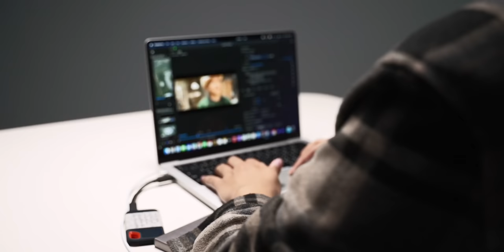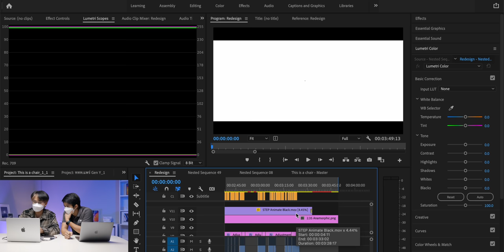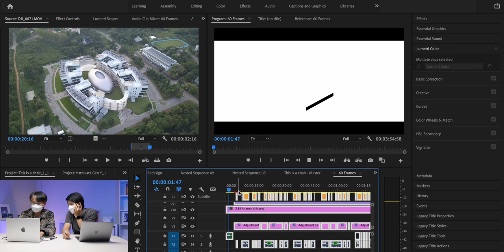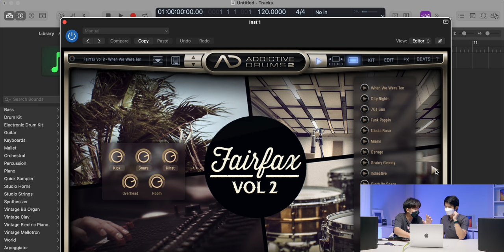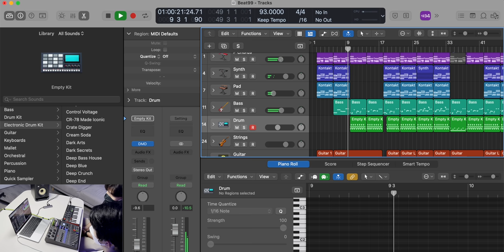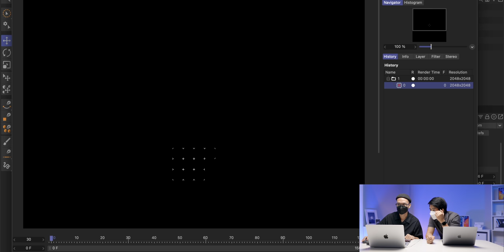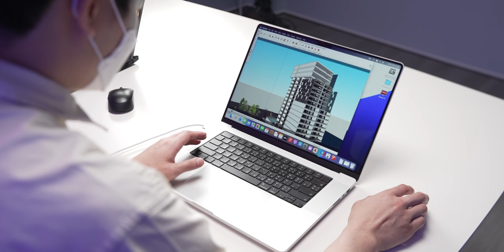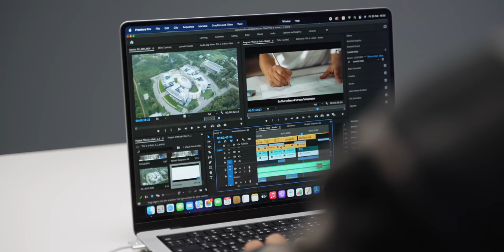รีวิว MacBook Pro M1 Max เหมาะกับสายงาน 3D ทำเพลงและตัดต่อหรือไม่ มาฟังจากผู้ใช้งานจริง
รีวิว MacBook Pro M1 Max รอบนี้สุดพิเศษเพราะมีผู้ใช้จริงจาก 3 สายงั้น ทั้ง 3D, ทำเพลงและสายตัดต่องานระดับสตูดิโอมาร่วมมอบประสบการณ์จากการใช้งานจริงให้ได้ฟัง พร้อมแล้วไปชมกันครับ
✅  เลือกหัวข้อในการรับชม 00:00 - Meet the Most Power Full MacBook Pro with M1 Max
00:32 - ย้อนดูรีวิว MacBook Pro M1 Pro สำหรับคนที่พลาด
00:46 - ทำความรู้จักกับ MacBook Pro ชิป M1 Max
01:57 - ภาพรวมการออกแบบ MacBook Pro ชิป M1 Max
06:12 - สัมภาษณ์สายงาน Video Production
19:46 - สัมภาษณ์สายงาน Music Production
33:15 - สัมภาษณ์สายงาน 3D Designer
49:07 - สรุป

🛒👨🏻‍💻 ซื้อ Mac ที่ Apple Store Online ทุกรุ่นส่งฟรีถึงบ้าน